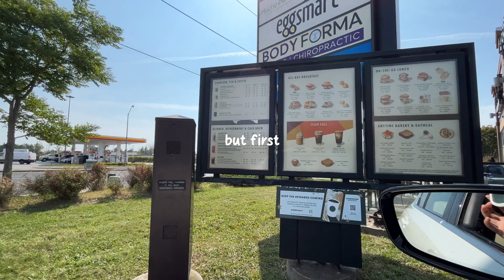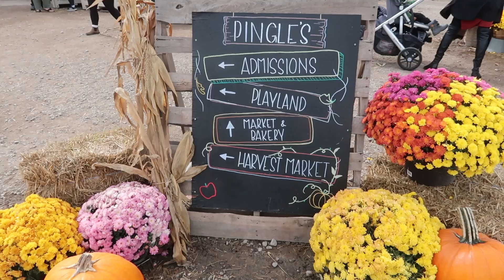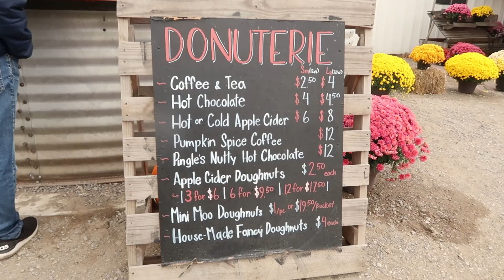FALL DIARIES 🍂 | casual days in my life, cafe dates, pumpkin patch, shopping, etc!